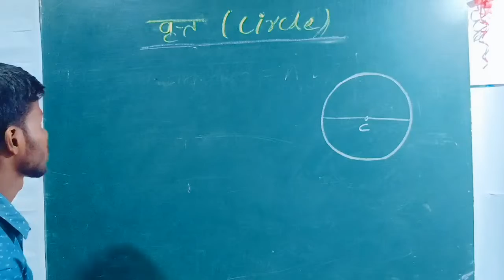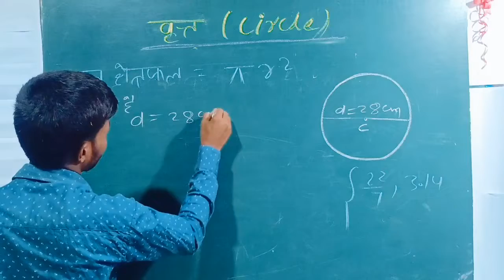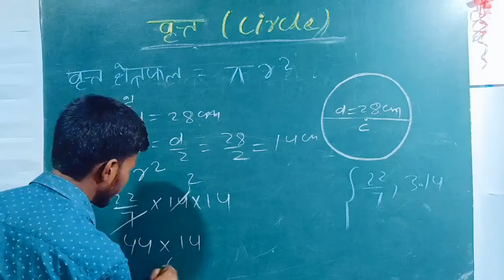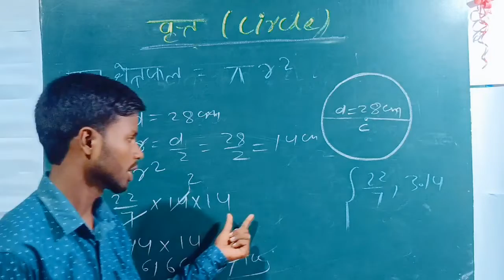वृत्त(circle) का क्षेत्रफल और उपयोग by Mukesh Mahto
इस चैनल पर आप लोगो को 8th, 9th,10th, की बहुत अच्छे से पढ़ाई कराया जयेगा साथ में हर एक अपडेट भी दिया जाता है।साथ ही स्कॉलरशिप से संबंधित जानकारी भी दी जाती है।

my
Instagram I'd
advance_study_point